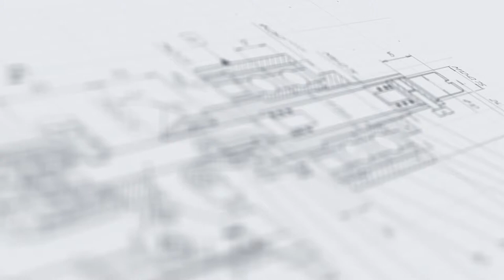Линия розлива, укупорки и этикетировки галеновых препаратов МАСТЕР МЗ-400ЕД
В данном видео показана работа линии розлива, укупорки и этикетировки галеновых препаратов МАСТЕР МЗ-400ЕД во флаконы 30/50 мл

Описание:

Линия розлива, укупорки и этикетировки галеновых препаратов МАСТЕР МЗ-400ЕД представляет собой высокопроизводительный упаковочный комплекс, выполненный на базе модульной архитектуры. Установка оснащена 6-сопельным перистальтическим дозатором с пневматическим приводом, что обеспечивает плавное опускание/подъем сопел и минимизацию вспенивания продукта. Укупорочный блок оборудован поворотным столом на 12 позиций для пошагового выполнения операций забивки внутренней пробки, подачи и закрутки внешнего колпачка. Участок этикетировки дополнен термотрансферным датировщиком для проставления даты и других данных о продукте на этикетку.

Все рабочие узлы объединены линейным транспортером и регулируются с общей панели управления. Представленная модификация линии настроена на работу со стеклянными флаконами 30 и 50 мл.

С более подробным описанием данного оборудования Вы можете ознакомиться на нашем сайте по ссылке

Характеристики:

Температура разливаемого продукта: не более 40 °С;
Точность дозирования: погрешность от 5 до 10 %;
Габариты, мм (Д х Ш х В): 4600×1400×2100;
Метод укупорки: Забивка пробки с последующей закруткой крышки;
Мощность: 2,6 кВт;
Вес: 400 кг;
Напряжение: 230 В;
Отрасль: Фармацевтика, Ветеринария;